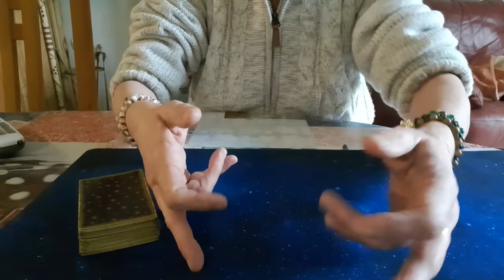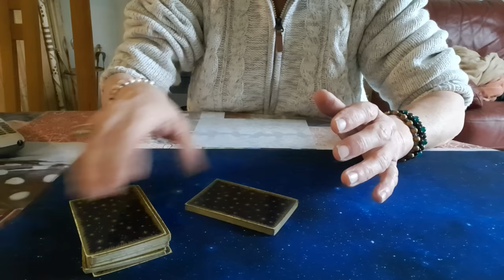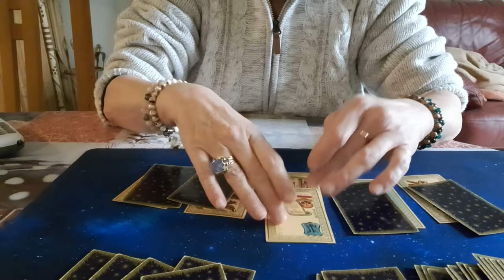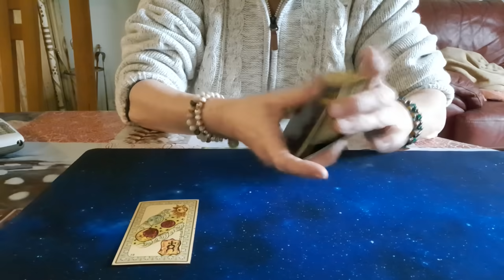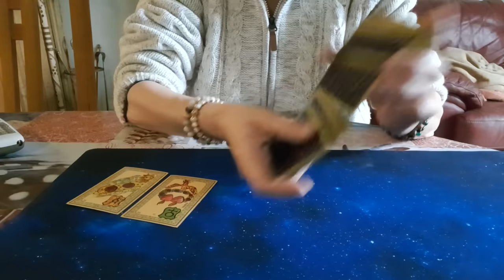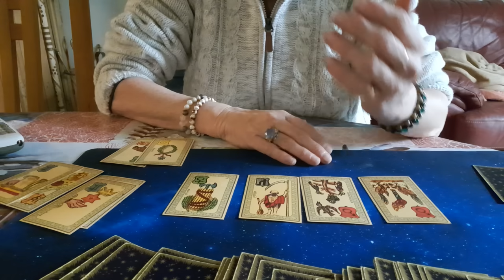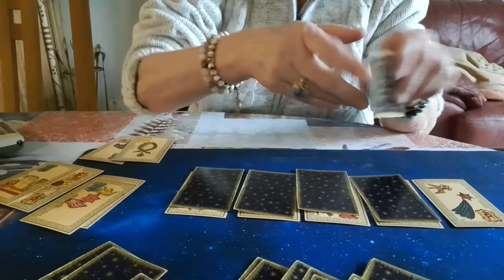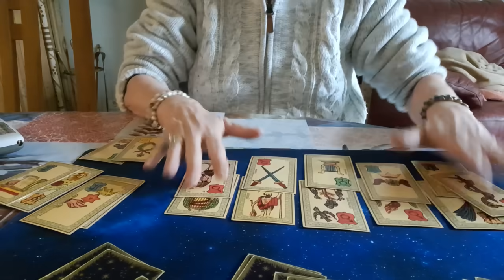voyance Manu février